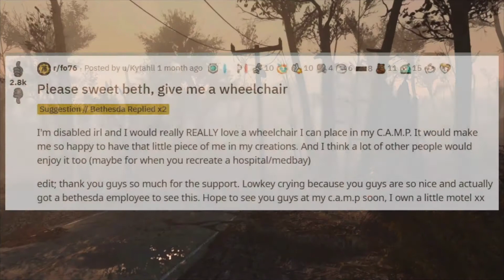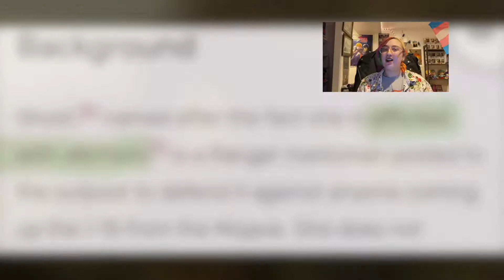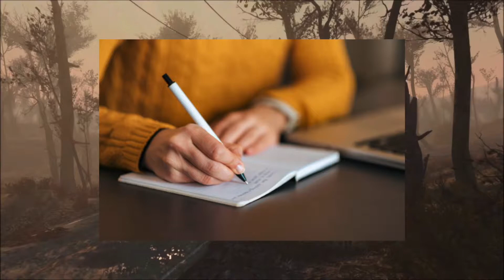A Measured Analysis of Disability Representation in Fallout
In my first ever video essay, I analyze the Fallout games' triumphs and failures in representing disabled characters.

If you'd like to get in touch with me, my discord is Jeff Gayzos#9322.

Update 9/5: It's been brought to my attention that I skipped over two disabled characters from Brotherhood of Steel: Jesse and Harold. (I'd honestly say Harold is a category of his own in general just because of how complex his entire character arc is, and he deserves his own video). Since BoS isn't considered canon by Bethesda, I'll leave it up to you as viewers whether or not you consider these characters to fit into the discussion. It is important, however, that they are recognized.

Music is "Autumn Jazz" by Zeeky Beats